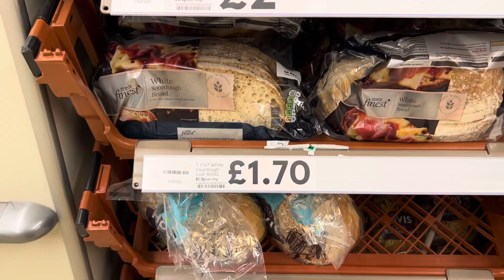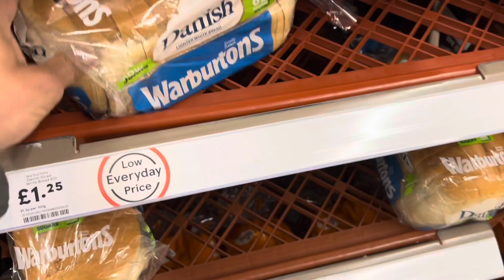Mujhay meri pasand ka “Nashta” mil gaya 😍 - Uk Daily Life vlog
Video recorded on iPhone 14